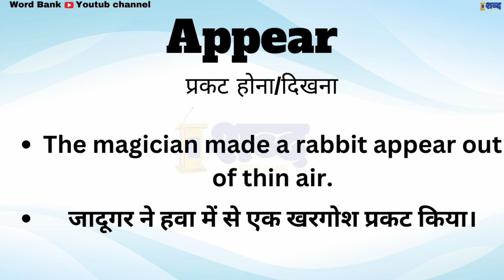Appear ka matalab kya hota hai || Appear meaning in english || spoken english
Appear meaning in hindi.